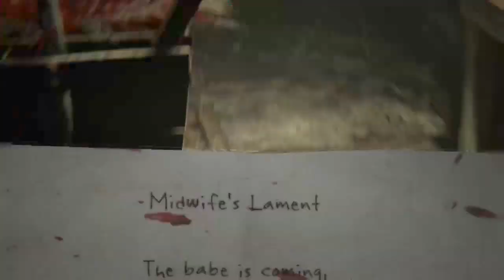XB1 | Outlast 2 | Pooping our pants (Part 1 - Twitch VOD)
Testing the water on Outlast 2. We didn't get VERY far, but I think it's a good start.

VIDEO HAS BEEN POST PROCESSED WITH BRIGHTNESS CORRECTION FOR EASIER VIEWING